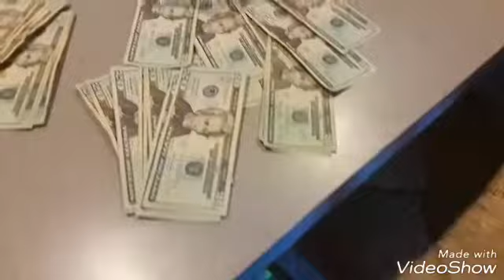Over $500 Dollar Givaway!